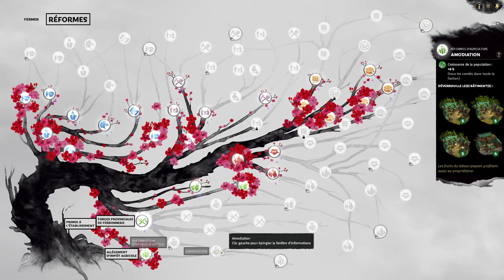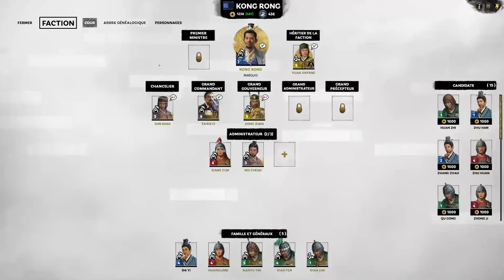[FR] TW Three Kingdoms - Kong Rong - Ep21 - Tractations diplomatiques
Un épisode un peu moins guerrier, mais ça veut pas dire qu'on se place pas en pôle position !